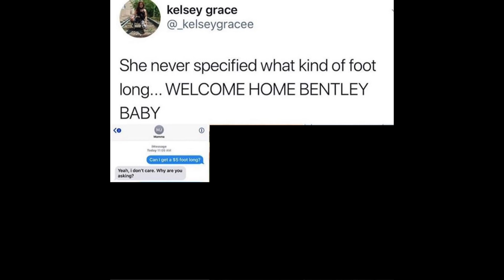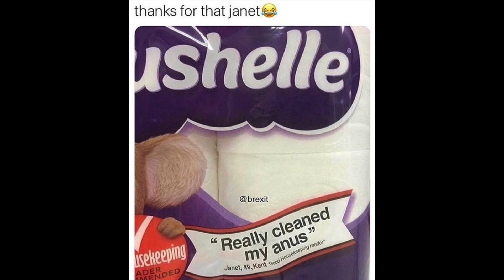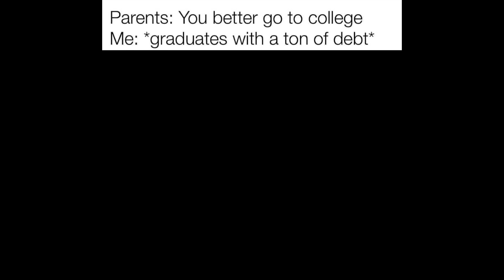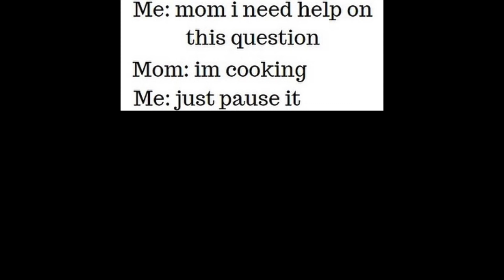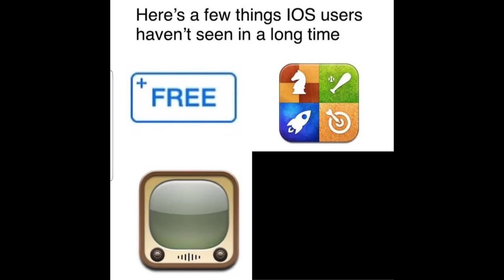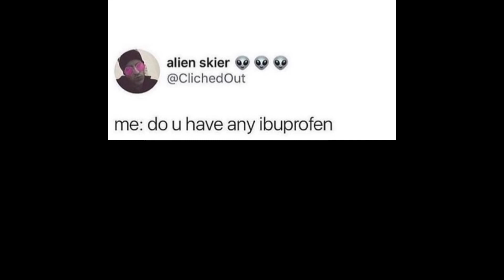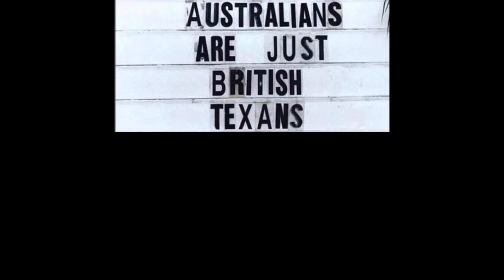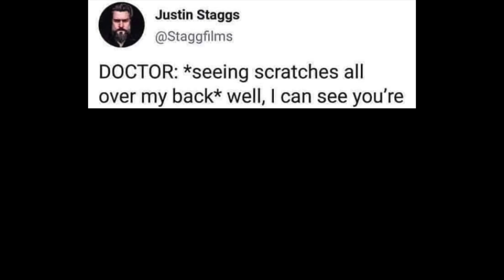Mémės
Original description:
Welcome to Cowbelly’s Memes - a daily episode of excellent internet content edited for you by Yours Truly. Hope you enjoy.